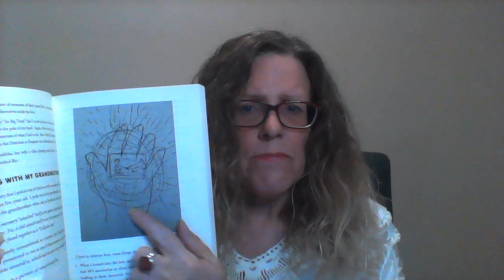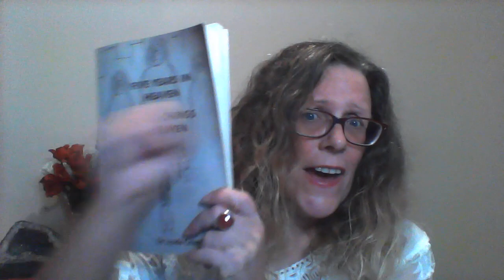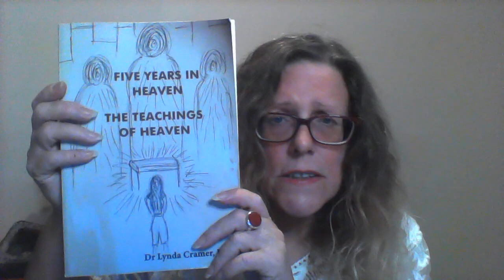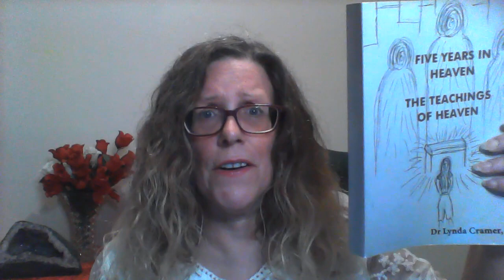Question about Heaven - Regarding the Life Review - from Arlette in California